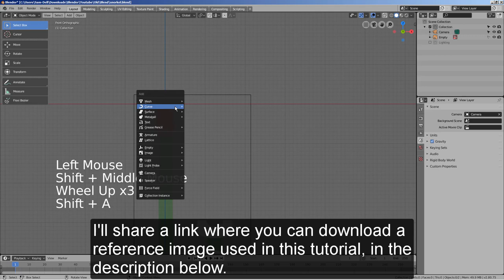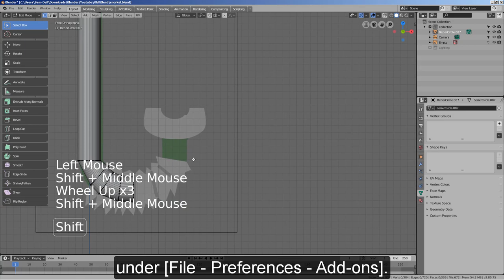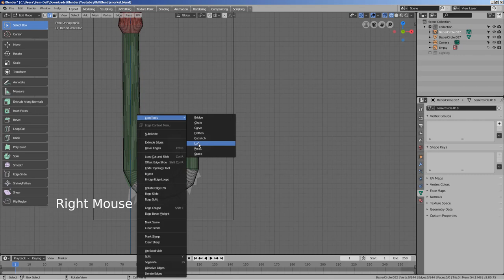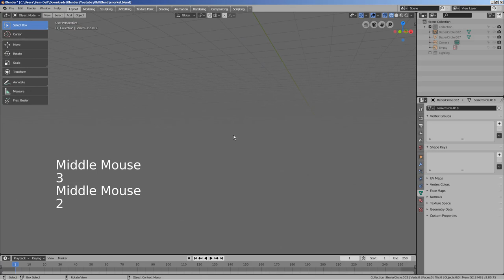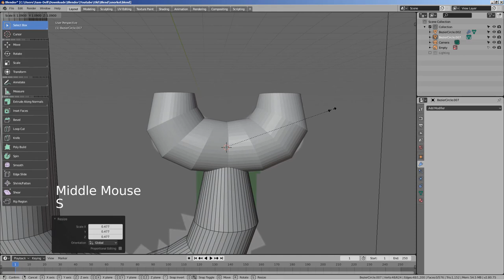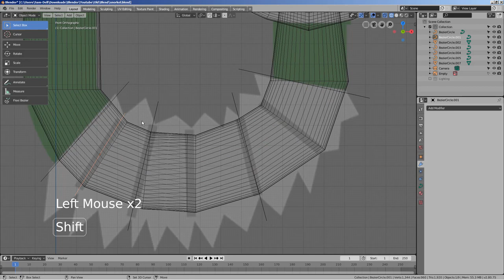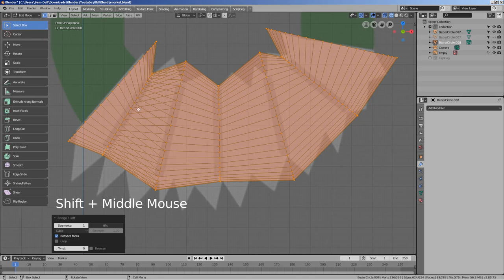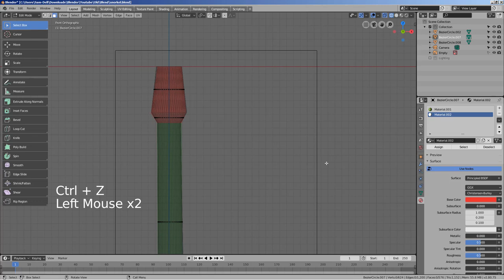Modeling and texturing a snorkel - Blender 2.8 Tutorial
In this tutorial, we'll model and texture a snorkel.

We'll use the [Lofting] and [Bridge Edge Loops] method to model the mesh fast.

To use the LoopTools, you need to activate a plug-in called 'Mesh: LoopTools' that can be found under [Edit - Preferences - Add-ons].